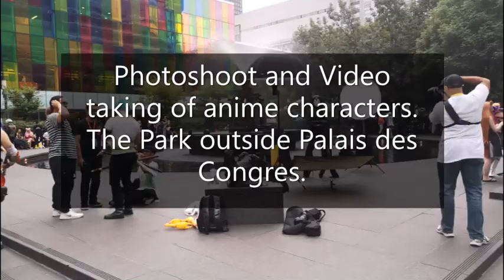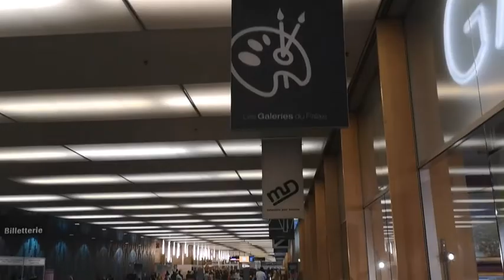Lucky Canadian 2019#2, Otakhuton 2019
Lucky Canadian, this time we are visiting Otakhuton, festival d'anime,  in Montreal.  It is the biggest Anime Festival  in town.  More than 1000 Anime Characters, unique  and one-of-a-kind.  Otakhuton is on 16 Augustus - 18 Augustus 2019.   Palais des Congres is connected directly to Metro Place d'Arm.

We will try to upload a video every 2 weeks, about festivals,  different Canadian communities events, and anything unique in Canada.

Enjoy our first video about Barbie Expo, open all year in 2019, or until further notice from the expo.